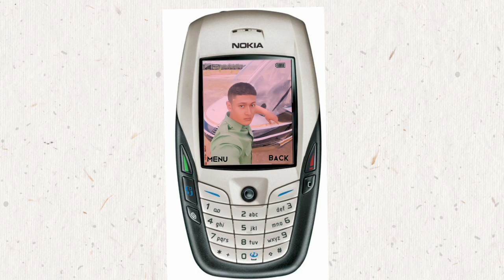My Mom is everything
This Song delivers us the deepest value about mother. Mother is our valuable gift from God. We are nothing without her. Thanks mom. We love you